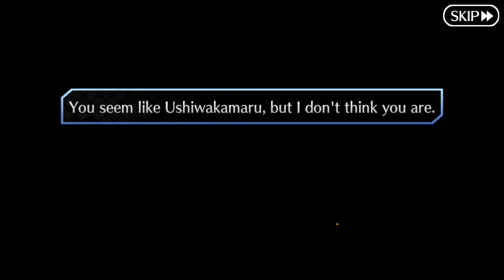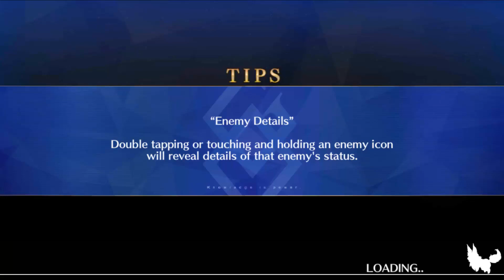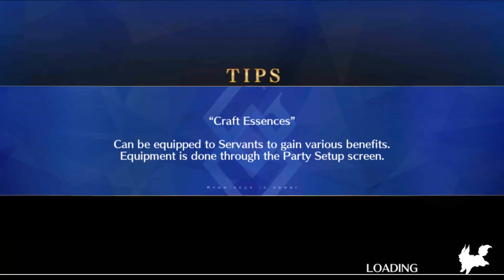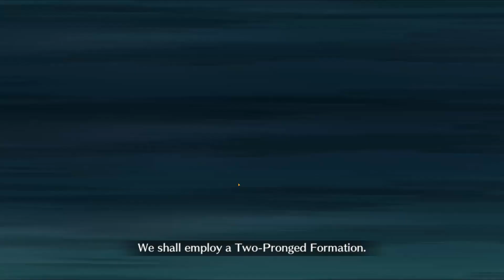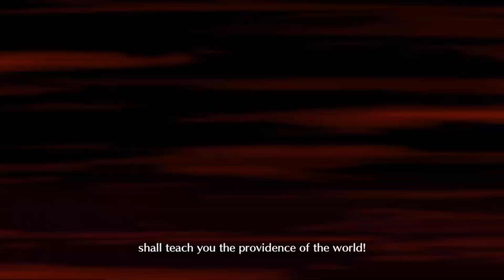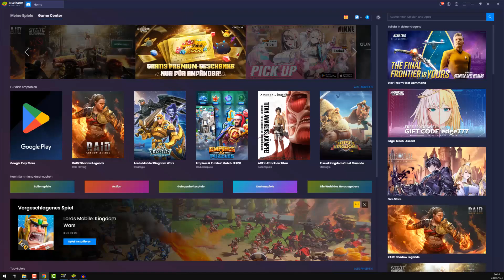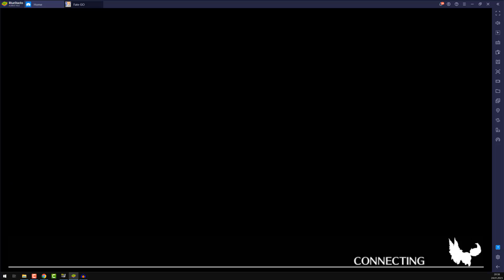Fate/Grand Order Little Big Tengu Part 6 (DE/Full HD)-King Kong Herc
Release: 2015
Entwickler: Delightworks / Type-Moon
Publisher: Aniplex